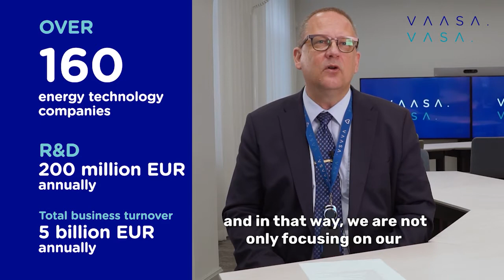26 Days to COP26: Vaasa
Mayor Tomas Häyry discusses how the City of Vaasa, famous for its Energy Vaasa cluster, is acting on climate change, cutting emissions by 50% in ten years. The City Council has set a strategic goal to be carbon neutral by the end of the decade.

British Embassy Helsinki's 26 Days to COP26 features people on all walks of life acting on climate change, sharing their stories, views and solutions ahead of the critical climate change conference, COP26.